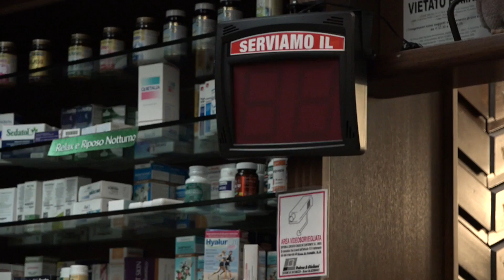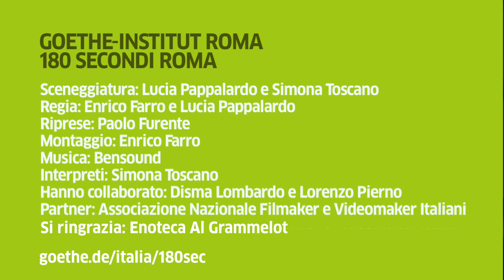180sec - Estraneità a Roma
Roma le dà spesso la sensazione di essere sola e in difficoltà. Simona, però, vuole vivere una normale quotidianità nella sua città, anche se siede su una sedia a rotelle e non parla come gli altri.